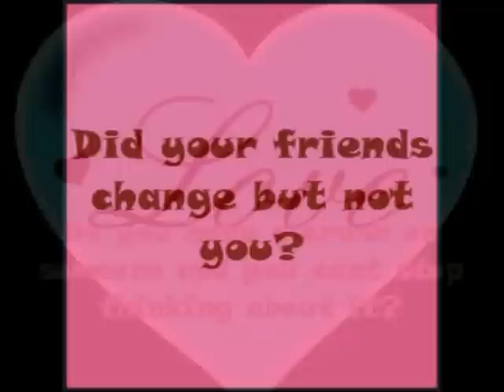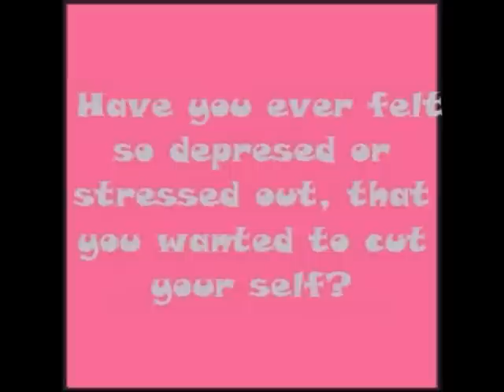Chicken soup for the Girl's Soul Book Trailer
Chicken Soup for the Girl's Soul
Book Trailer by Dejah French